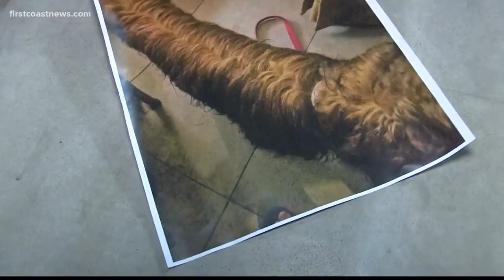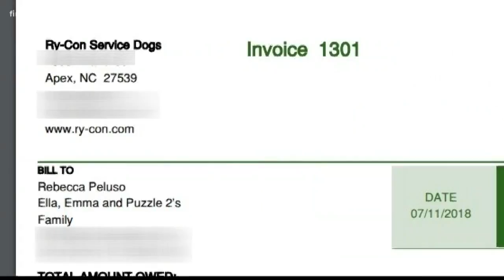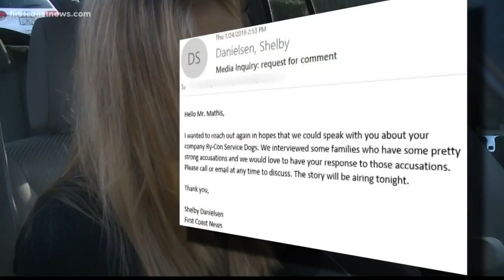Complaints made over 'aggressive' service dogs meant to help kids with autism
Families are speaking out about the service dogs they bought to help their kids who have autism.